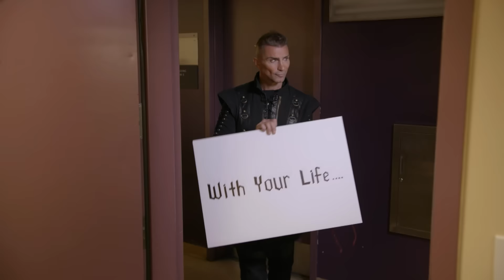These Talents Are Crazy And Dangerous - America's Got Talent 2018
Catch Aaron Crow and Lord Nil deliver some of the most death-defying danger that Season 13 has seen.